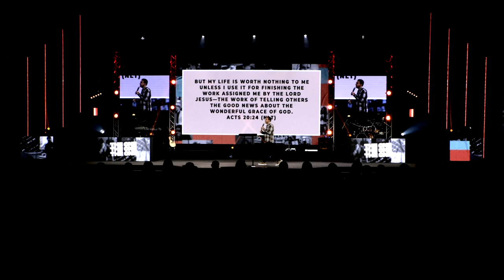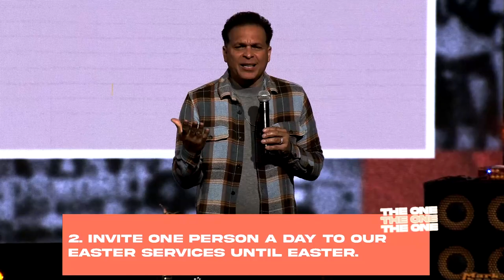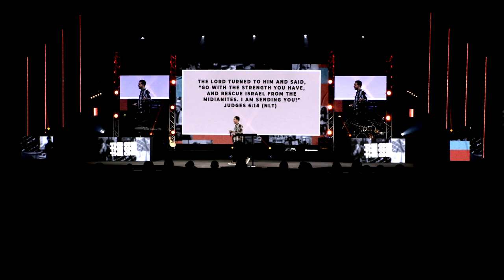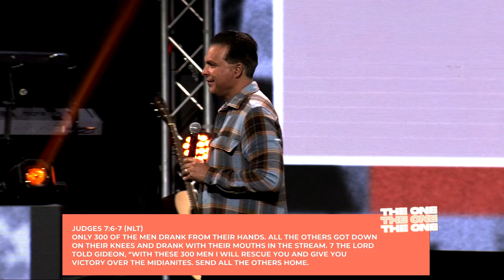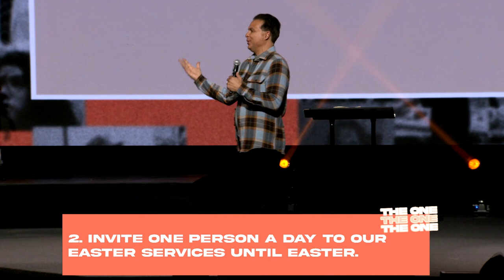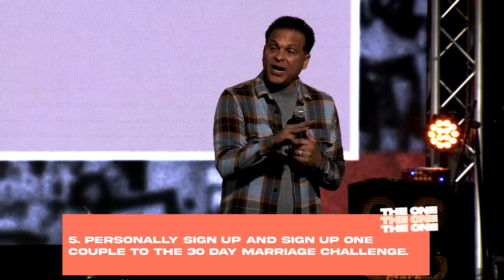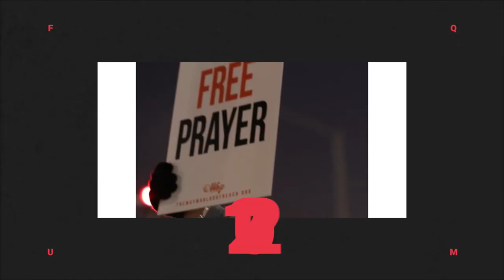I Am The One To Reach The One | Pastor Marco Garcia